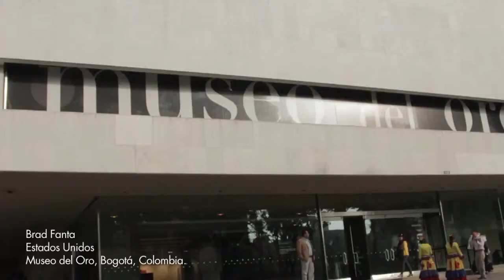Colombia Realismo Mágico - Museo del Oro